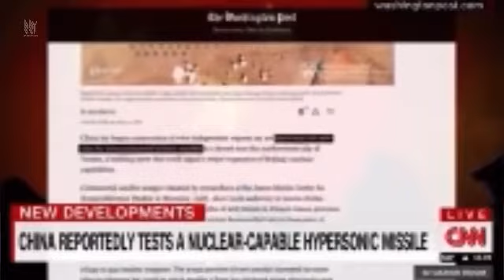China Reportedly Tests a Nuclear-Capable Hypersonic Missile | SECRET SPACE TUBE 2.0